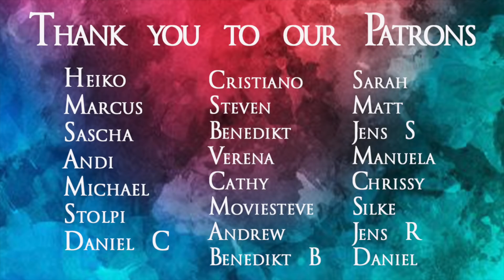An American Quarantined in Germany E21 - Picnic Tag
Happy Show Sunday!
Episode 21: Picnic Tag
Everett and Josie venture out for a Picnic and run into a fellow American. Finally, Everett doesn't feel like he's the only American Quarantined in Germany

We started a Patreon Page so if you would like to support us and this channel further, please check out our page, we have a "Quarantined in Germany" Song Lovers Tier which is only $1 and you will get a clean download of the song as well as other Patreon exclusive content in the future!